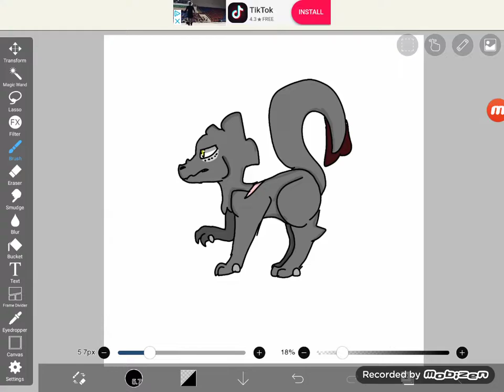This is what I've been doing ;-;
X3 I'm sorry for being gone so long. Im working on something now. But other than that...GoodDay!